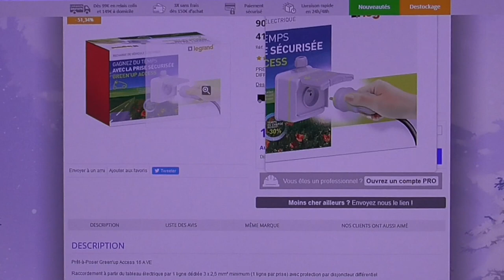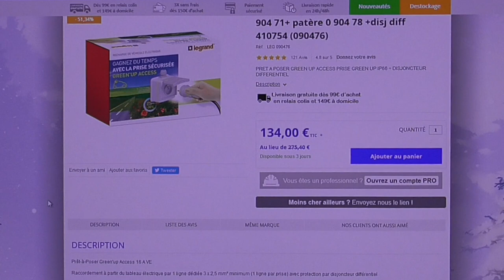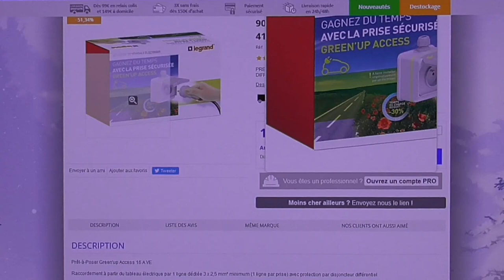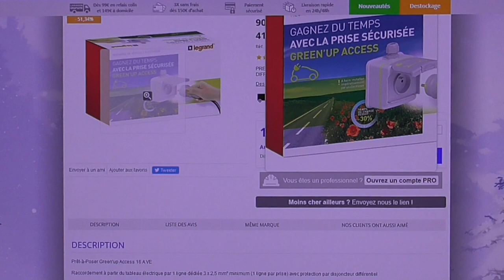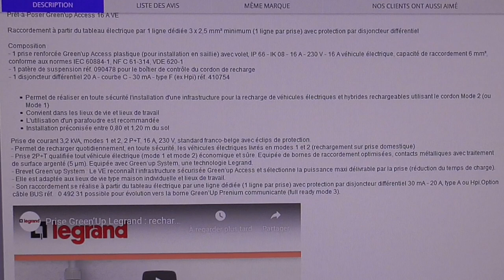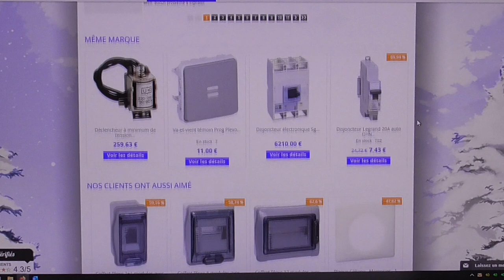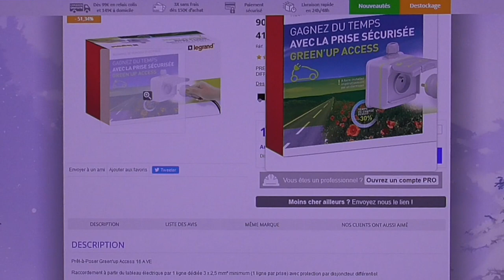[285] Mise au point sur la Green'Up, le bon choix ?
Une petite vidéo sur l'alimentation des VE, un résumé rapide, un choix financiers.
la Green'Up facile sur la ZOE.
Les bornes réglables et "intelligentes", un choix sur la sécurité et le confort pour tous les VE, à vous de choisir.

* les erreurs étant possibles, 🙄, les commentaires seront les bienvenues.. 👍